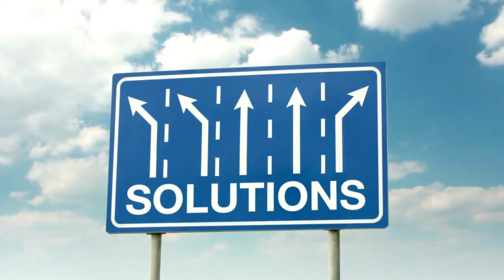The Reality Practice Network Introduces "Real Health Right Now" Hosted by Marty Spence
The Reality Practice Network proudly presents "Real Health Right Now" Hosted by Marty Spence.

Each week tune in as Marty discusses a variety of health-related topics and interviews expert guests to reveal the truth and dispel the lies we've all been taught about the incredible power that lives within each of our own amazing bodies.

New episodes of "Real Health Right Now" will premiere every Friday only on the Reality Practice Network, launching May 2nd, 2022.

The truth is coming, and your reality will never be the same again!

Follow the Reality Practice Network on FB or @myrealitypractice

or @kramerjoey

Follow Joey on TikTok @JoeyExposesTheTruth

Listen to the Reality Practice Podcast on Apple Podcast

For information or questions about Reality Creation Coaching or to work directly with me

To request Joey to speak at your upcoming event or for Joey to appear on your podcast

About Joey
My name is Joey Kramer, and in December of 2020 I rewrote my DNA and it changed my life forever! Now, my purpose is to teach people around the world the principles of reality creation using our own wonderful imagination, and how harnessing the power of compassion, forgiveness, and love can allow us to rewrite our past, script out the future of our dreams, and help us live in the present moment in the reality that we choose.

My journey has allowed me to see through this veil and to discover the truth that exists, but only if we're willing to seek it out. Until we escape it, the matrix controls every single aspect of our lives and our beliefs until the point comes that we stop allowing it to enslave us. The time has finally arrived for each of us as a collective to take back our mind, body, and soul, and unleash the true power from within us all.

I have realized through my personal experience that we each have the ability to script out our own story of life. What reality will you choose to create today?